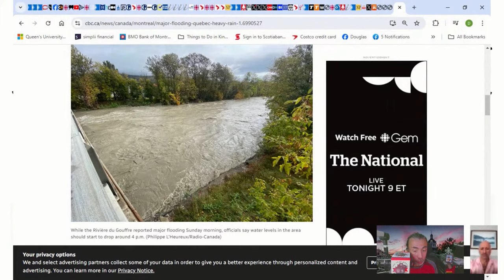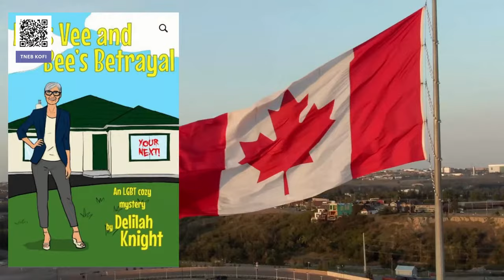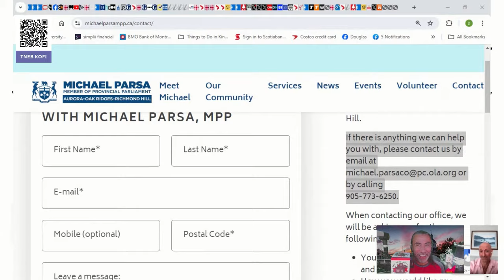The Labour Episode — The Daily Beaver Morning Show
Mr. Grizzly is coming to you live on remote from the Miramichi in New Brunswick! It's sunny & 15°c & it's going to be a beautiful day!

Time for some coffee and a chat! Where to begin today? Let's pick any one of a dozen topics & have a chat about our current state of the world... Let's start with Doug Ford & his joke about people visiting a vet to get a MRI... What. The. Hell. This should give you some insight EXACTLY how little he cares about those of us without the means to afford for profit healthcare. The man is a ghoul.

Episode 447, We'd Aug 14, 2024, Here, We, GOOOOOOOOOOOoooooooo...

On Episode 447 of our show, Mr. Grizzly joins in from New Brunswick as we explore various issues related to labour from impending air and rail strikes, to a bad nomination to a position, via a UN special rapporteur's scathing take on our temporary foreign worker program.

Also, we talk about:

* Jasper Update
* Remnants of Hurricane Debbie Flood Québec
* Impending Strike Action
* Canadian Human Rights Commission President Resigns
* "A Breeding Ground for Contemporary Forms of Slavery
* US Democracy News
* Japan PM Fumio Kishida Will Not Run Again

* The Peppermaster